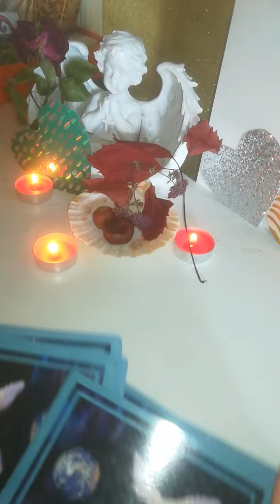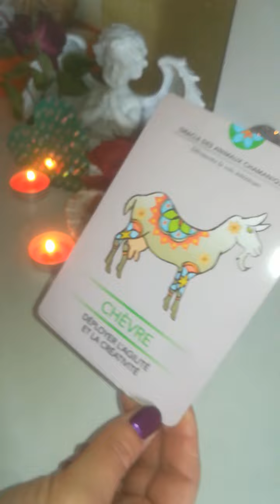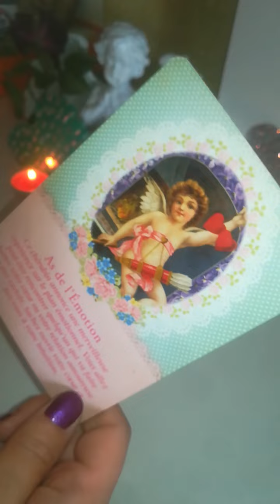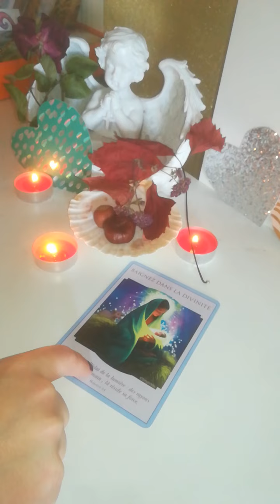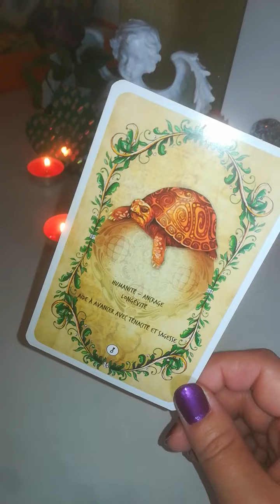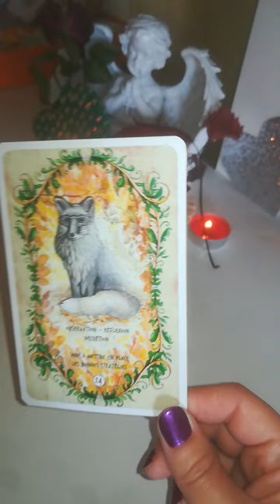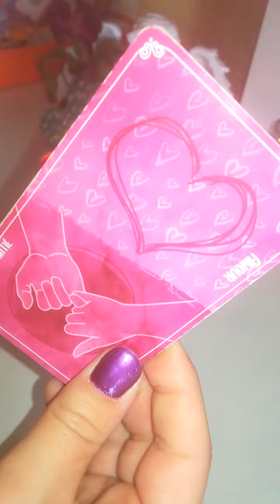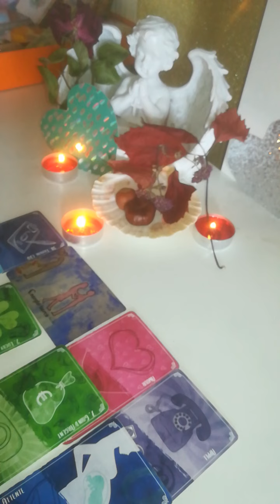mardi 25/10/22 observation réflexion discrétion 🧡🧡